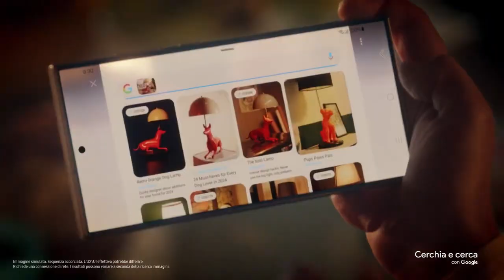SAMSUNG GALAXY S24 TRAILER